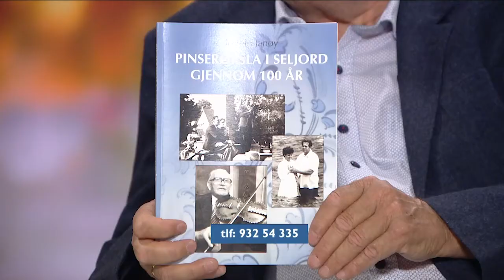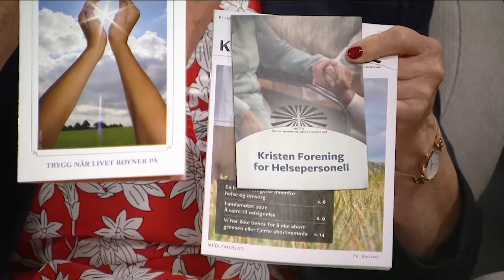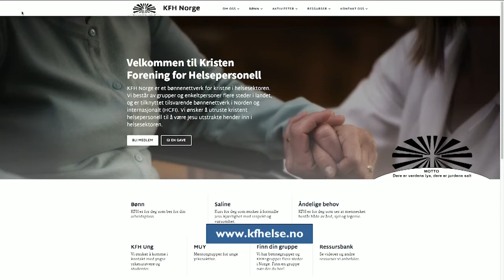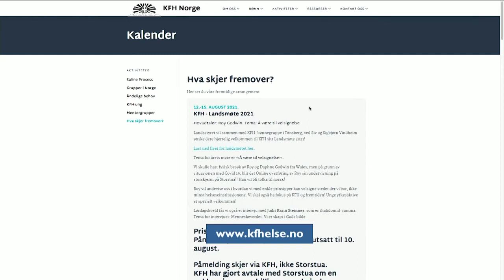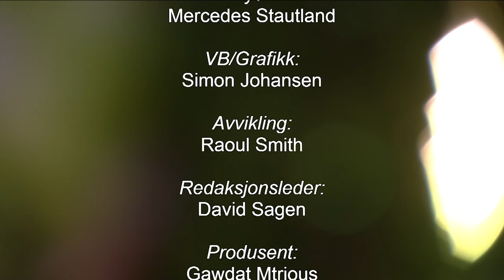Studio Direkte 09.08.2021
Programleder: Arne Pedersen
Gjester: Esther Janøy, Jostein Janøy, Sigbjørn Vindheim, Kristina Berg Torskenæs, Kjell Erland Grønbeck